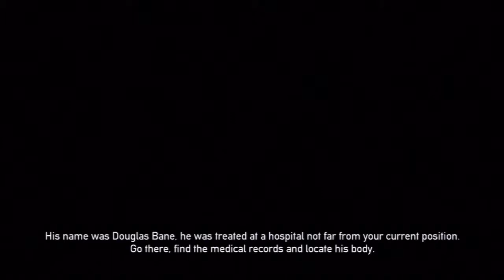Let's Play Dead Nation, Ep. 18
Our heroes finally hear from another survivor, the not-at-all-ominously named Dr. Mordin, and set off for the hospital!